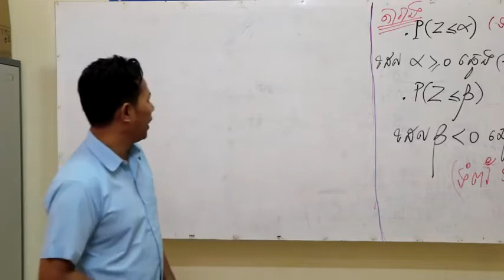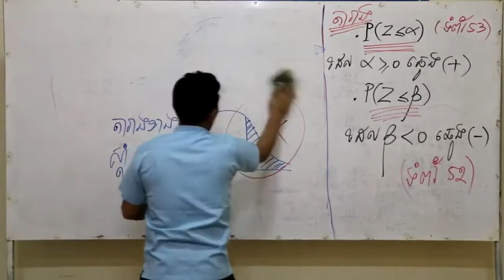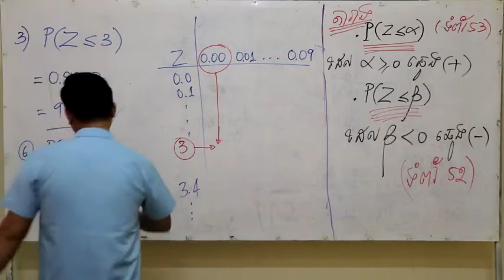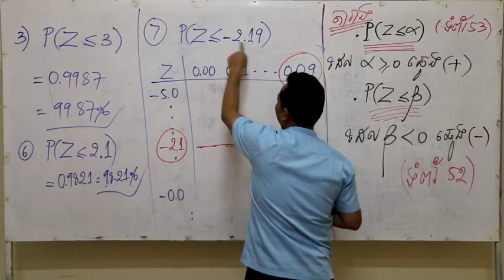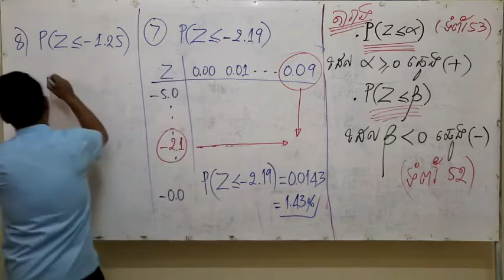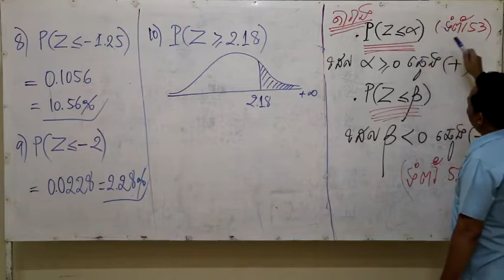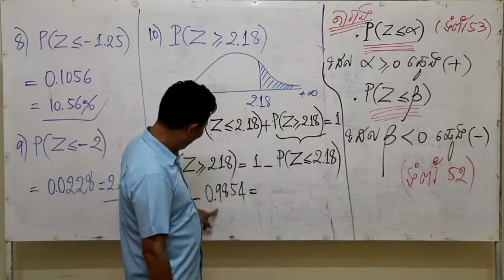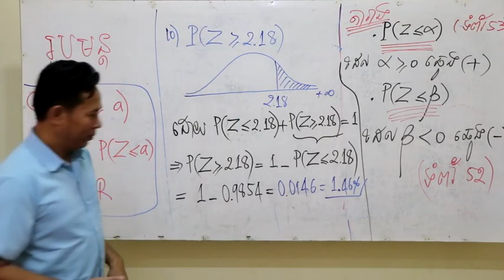Chapter 2 :Probability Analysis (Video Part 2.3)